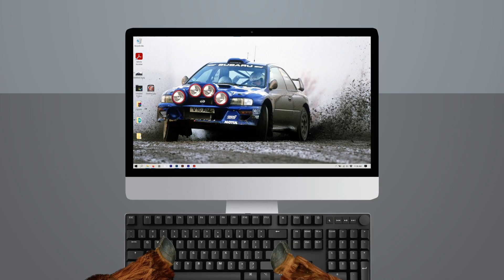Snowski Billy - Wilsonville Subaru NO Bull customer service department review.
Wilsonville Subaru
“Hey, look what people are saying about Wilsonville Subaru service. John says he needed a quick repair while traveling and Wilsonville Subaru got him in the next day and fixed his car. This place also has an in-house coffee shop in its comfortable waiting area. A warm comfortable waiting area sounds pretty good right now. Not again!” There's still No Bull at Wilsonville Subaru, where experience is everything!